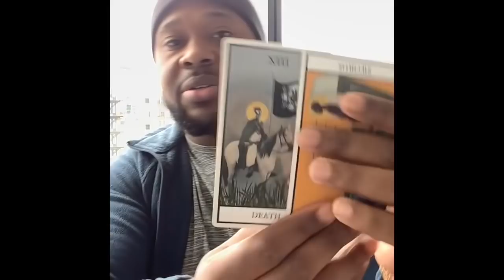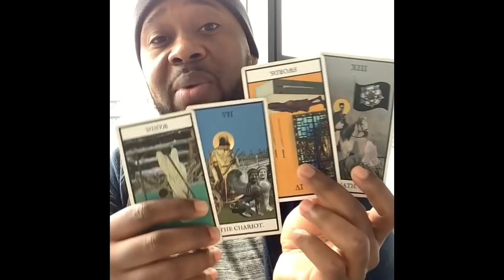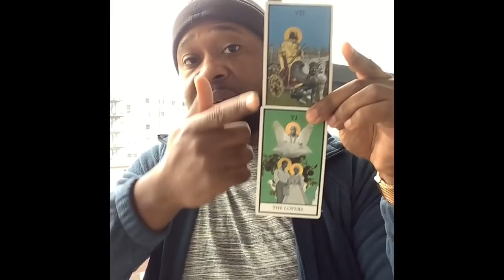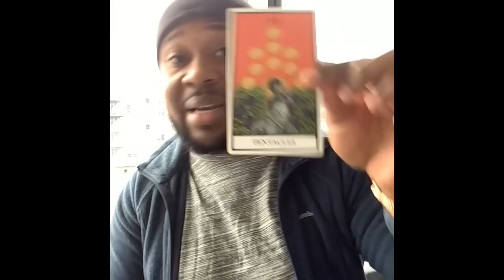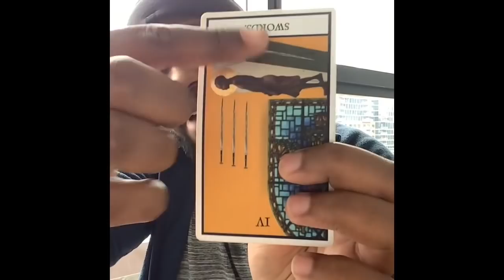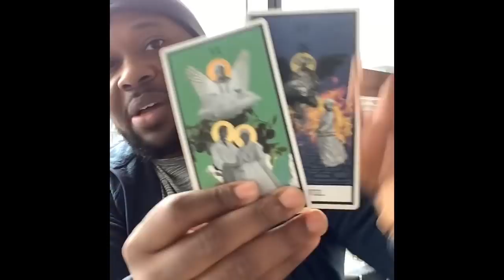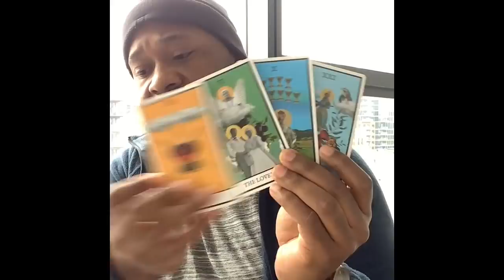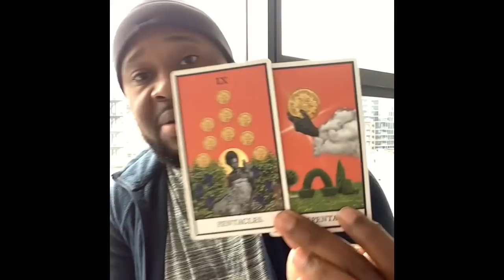Sagittarius Placements♐️: Being W/ You I Feel Like I’m Abandoning Greatness & My Calling.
S.2 Ep.17 Animal Spirit Reading
Balanced Productivity Will Help You Focus On The Present.

S.2 Ep.18 Orisha Reading
Past This Test (Present Time or Person) And Reap Your Reward.

S.2 Ep.19 Tarot Spread
Dont Let Passion Or Aggression Disrupt Your Peace. Make Calculated Moves. You're Still Manifesting Even When You Dont See It.

60 min reading (FaceTime, Duo, Whats App): $80.00

30 min reading ( Video Recording, Emailed Video Link): $50.00